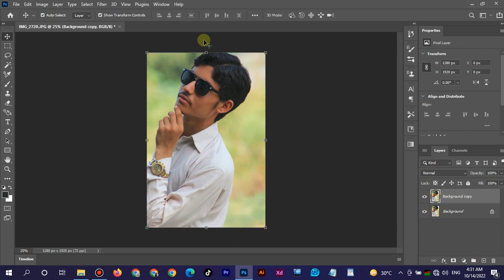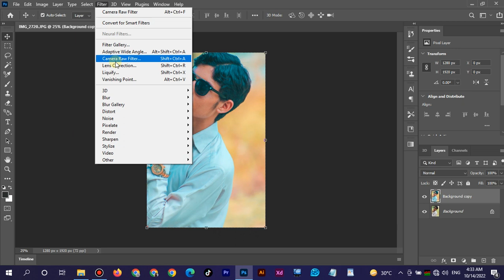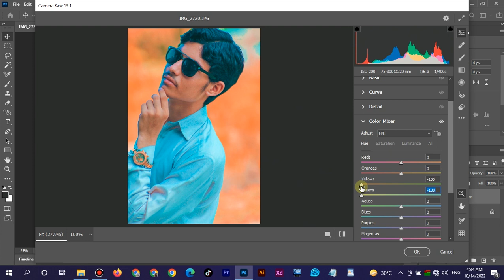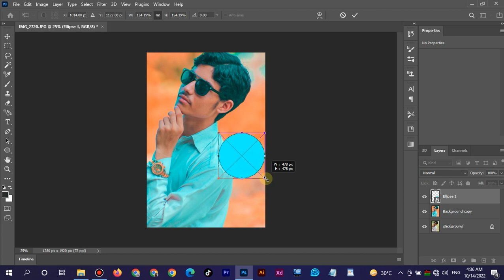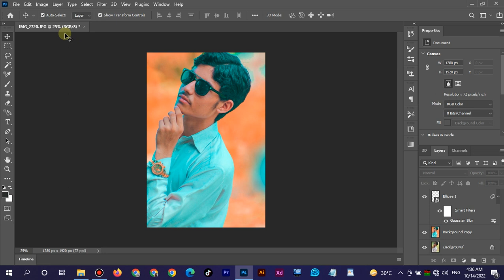Color Effect Professional Color Correction l Photo Editing Tutorial in Photoshop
Hello everyone,
In this video tutorial, I'll show you how to Edit Photo Like Professional or Famous Photographer using Photoshop CC 2021.

Software Using :
Bandicam